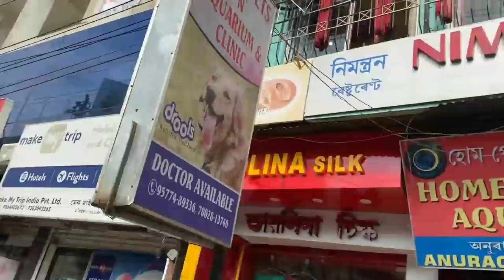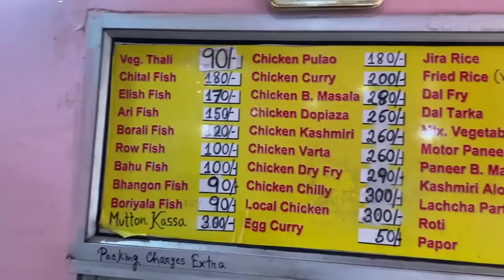very popular hotel at jorhat | only rs 90 rupees unlimited thali || ilish,mutton,chicken,bahu,chitol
location : Nimantran Restaurant
Fancy Ali, Gar-Ali, Jorhat, Assam 785001
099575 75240